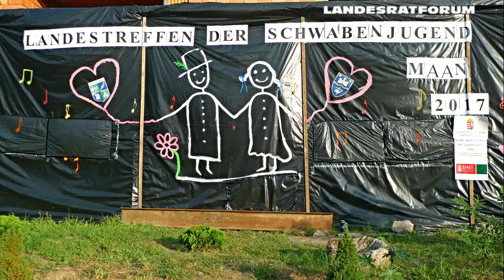MAAN 2017 GALA TANZGRUPPE AUS MAAN "MAANER EULEN"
Auch die Tanzgruppe aus Maan - die "Maaner Eulen"  trat bei der Gala des Landesrates beim grossen Landeschwabenjugendtreffen auf.